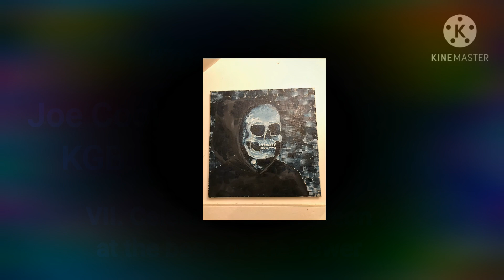VII. Celebration Luncheon at the base of the Tower - Joe "Blip" Cool KGB